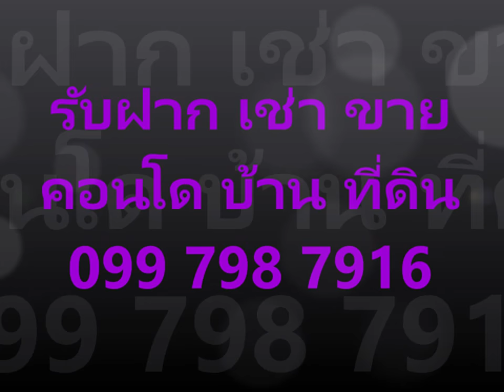เช่า, คอน โด Aspire พระราม4, ใกล้ BTS เอกมัย และ ทางด่วน อาจณรงค์, ม.กรุงเทพ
Aspire Rama4 Condo (แอสปาย คอนโด พระราม 4), ให้เช่า, ชั้น23, ขนาด 28 ตารางเมตร, 1 ทิศ NW, วิวสระว่ายน้ำ, ใกล้ ม.กรุงเทพ, ขึ้นลงทางด่วนสะดวก, ห่างจากบีทีเอส เอกมัย 800 เมตร, ใกล้ Gateway Digital

เฟอร์นิเจอร์: เคานเตอร์ครัว, ตู้วางทีวี, เตียงพร้อมที่นอน, โต๊ะอาหาร, ตู้เก็บของ, ตู้เสื้อผ้า, โซฟา
สิ่งอำนวยความสะดวก: ทีวี, เครื่องปรับอากาศ 2 เครื่อง, เตาไฟฟ้า, เครื่องดูดควัน, ตู้เย็น, ใมโคเวฟ, เครื่องทำน้ำอุ่น

[จุดเด่นของโครงการ] แอสปาย คอนโด ติดถนนใหญ่ เข้าออกได้ 2 ทาง บนถนนพระรามสี่ และกล้วยน้ำไท ใกล้มหาวิทยาลัยกรุงเทพ 800 เมตร ถึงทางด่วนอาจณรงค์ 900 เมตร ถึง BTS เอกมัย

– สระว่ายน้ำ, ฟิตเนส
– รปภ., กล้องวงจรปิดโครงการ, ประตู Key Card
– ร้านซัก อบ รีด, สวนหย่อม
– อื่นๆ (สนามบาสเกตบอล)
– BTS เอกมัย ระยะทาง 800 ม.
– BTS พระโขนง ระยะทาง 1.2 กม.
– โรงพยาบาลเทพธารินทร์ ระยะทาง 1 กม.
– โรงพยาบาลกล้วยน้ำไท ระยะทาง 600 ม.
– โรงพยาบาลสุขุมวิท ระยะทาง 1.1 กม.
– มหาวิทยาลัยกรุงเทพ ระยะทาง 600 ม.
– โรงเรียนศรีวิกรม์ ระยะทาง 1.5 กม.
– บิ๊กซี เอ็กซ์ตร้า พระราม 4 ระยะทาง 2 กม.
– เทสโก้ โลตัส พระราม 4 ระยะทาง 1.9 กม.
– เกตเวย์ เอกมัย ระยะทาง 2 กม.
– ตึกมาลีนนท์ (ช่อง3) ระยะทาง 2 กม.
– อาคาร มโนรมย์ ระยะทาง 1.9 กม.
– อาคาร กรีนทาวเวอร์ ระยะทาง 1.4 กม.
– ทางขึ้น ทางด่วนอาจณรงค์ ระยะทาง 2.5 กม.

ชื่อโครงการ  แอสปาย พระราม 4,  Aspire RAMA 4
เจ้าของโครงการ  เอพี – AP Thailand
เนื้อที่ทั้งหมด  6 ไร่ 2 งาน 18.00 ตร.ว.
จำนวนตึก  1 อาคาร แบ่งเป็น 2 ทาวเวอร์
จำนวนชั้น  North Wing สูง 32 ชั้น และ South Wing สูง 27 ชั้น
จำนวนห้อง  1,432 ยูนิต
โซน   สาทร, พระราม 3, พระราม 4, ยานนาวา
ขนส่งสาธารณะ  รถไฟฟ้า BTS เอกมัย 900 ม., ใกล้ทางด่วน (อาจณรงค์)
ที่ตั้ง   ซอยกล้วยน้ำไท ถนนพระราม 4 แขวงพระโขนง เขตคลองเตย กรุงเทพมหานคร, 10110